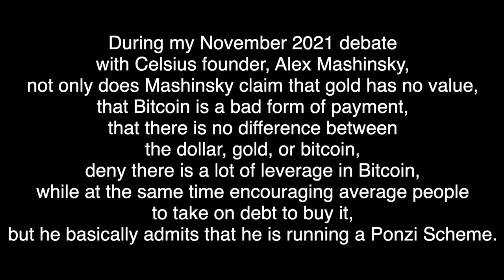Peter Schiff Exposed Mashinsky’s Celsius Scam Seven Months Before It Imploded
Peter Schiff and Alex Mashinsky debate crypto on Kitco News. Mashinsky reveals his Celsius network is a Ponzi Scheme. Recorded November 2021.

💬 Join my Locals community to get The Peter Schiff Show ad-free and a day early!